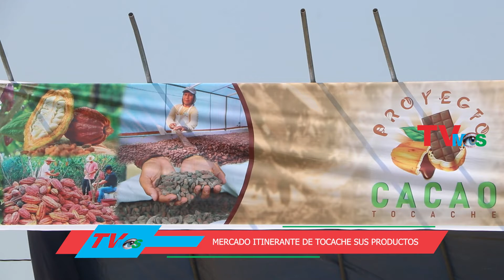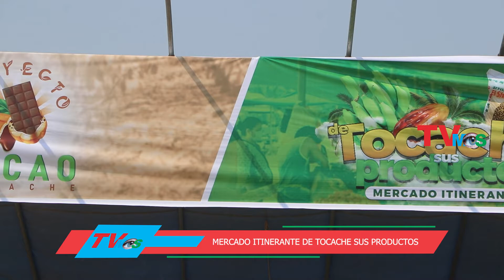INICIO DEL MERCADO ITINERANTE EN TOCACHE Y LANZAMIENTO DEL PROYECTO CACAO